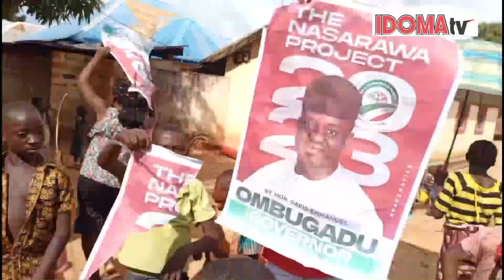Jubilation in Lafia as Court Sacks AA Sule, Declares David Ombugadu Governor of Nasarawa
The Nasarawa State Governorship Election Petition Tribunal, on Monday, nullified the victory of Governor Abdullahi Sule.

The three-man panel led by Justice Ezekiel Ajayi, while delivering the judgment via zoom, said Emmanuel Ombudagu of the Peoples Democratic Party, PDP, is the winner.

Two of the justices agreed that the election was won by the PDP while one judge dissented.

Ezekiel maintained that the petitioner was able to prove his case beyond reasonable doubt.

There is wild jubilation on the streets of Lafia, Nasarawa State capital, following the Nasarawa State Governorship Election Petition Tribunal, judgment which nullified the victory of Governor Abdullahi Sule.